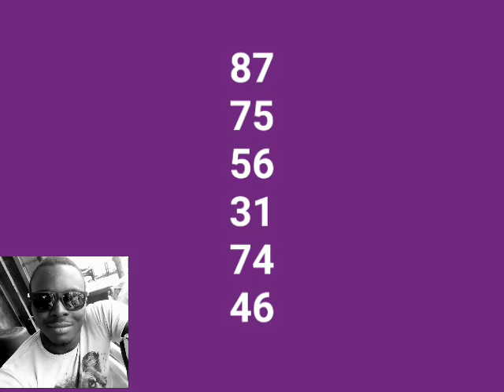Loto boule chance de la journée du, 24-3-2020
Loto, shop